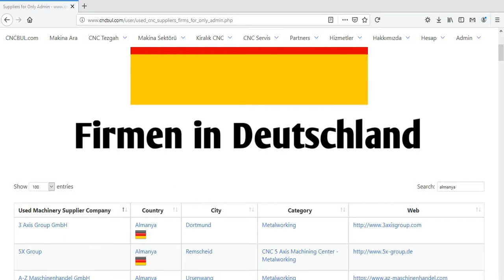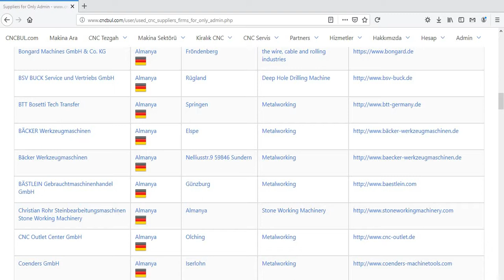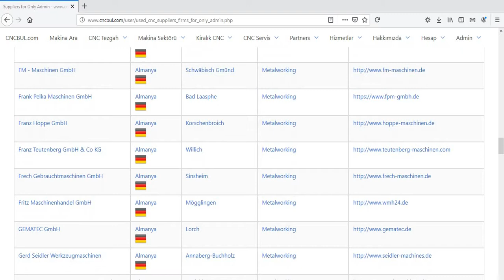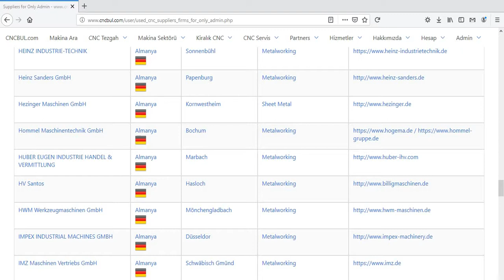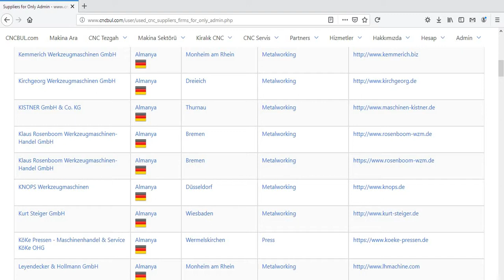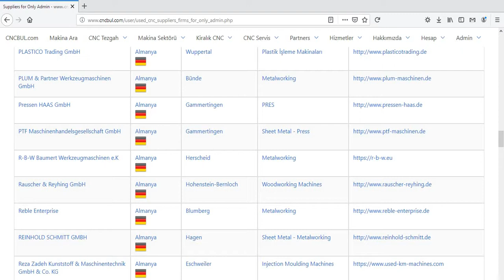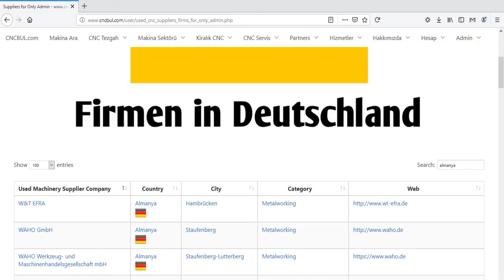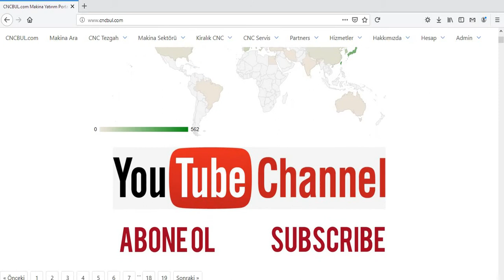GEBRAUCHTE WERKZEUGMASCHINEN LIEFERANTEN (Firmen in Deutschland)